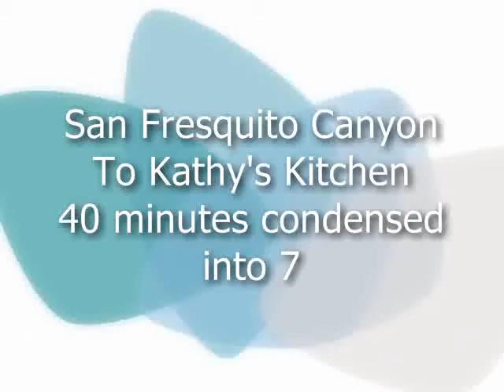San Francisquito Cyn to Leona Valley.wmv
Motor Cycle Ride